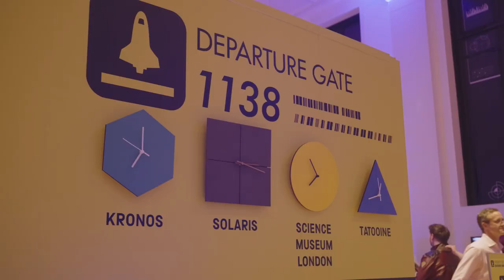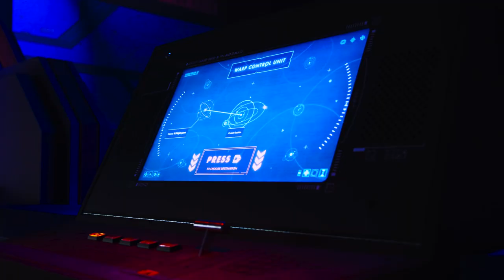Science Fiction Launch Night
6 October saw us celebrate the opening of Science Fiction with the ultimate interplanetary party, featuring DeLoreans, Mandalorians and more! Have a first look at the exhibition and find out what guests thought.